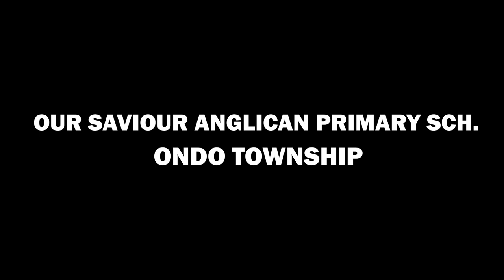IRI OWURO Oct.11th 2021